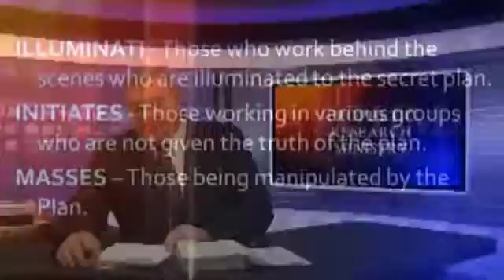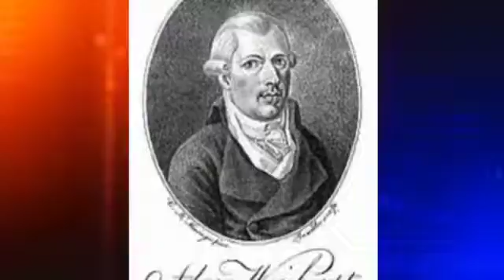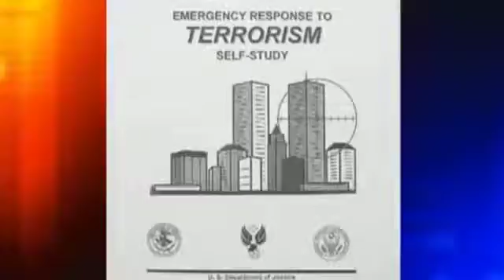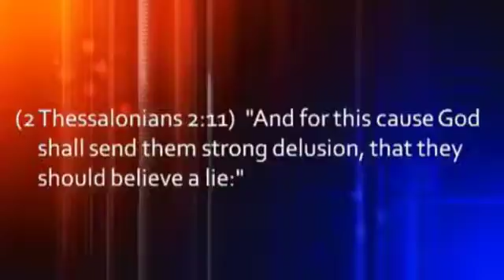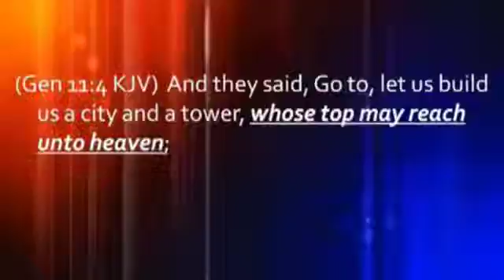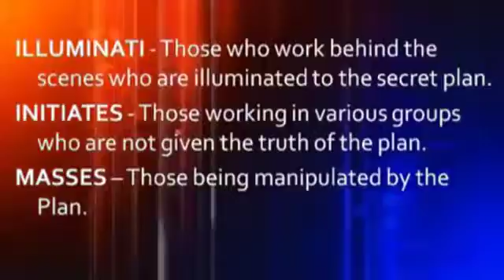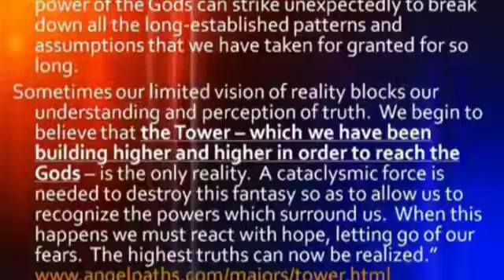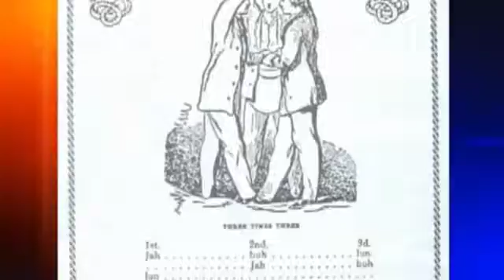Conspiricy Theories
The world is full of wild conspiracy theories, so much so that we couldn't just limit our entries to one list! Welcome to , and today we're .

New Podcast Episode: iTunes: SoundCloud: .